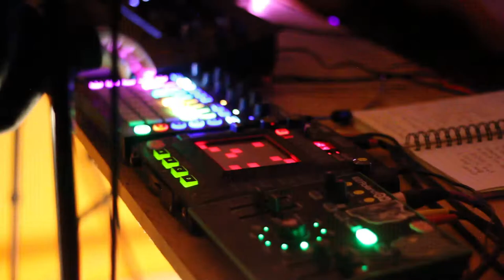Water is Life LIVE Experimental Spoken Word Performance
If you dug this viddy-oh check out our official content source on the www dot

All Original Beats:
Jewely Gee & Second Sight

Be Blessed, BOLD & Brave